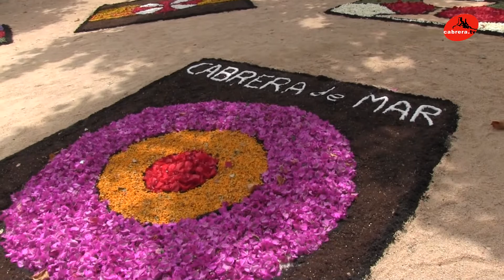Corpus 2022 Cabrera de Mar 19 06 22